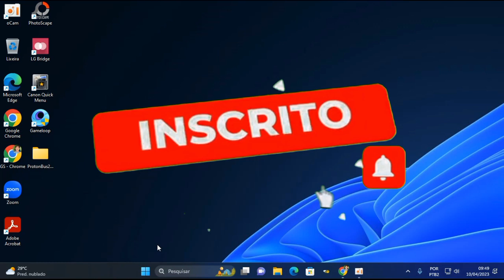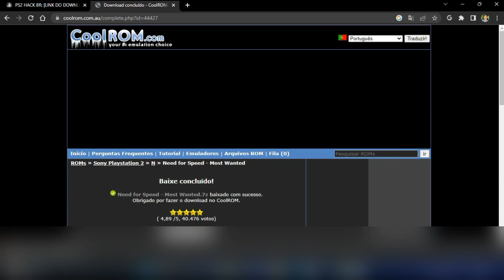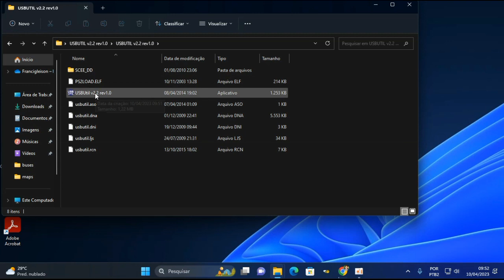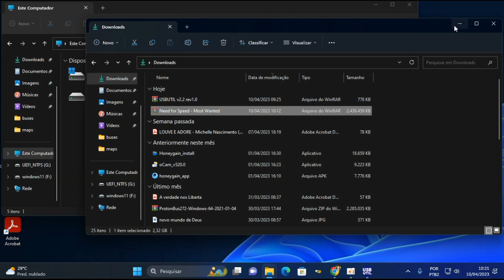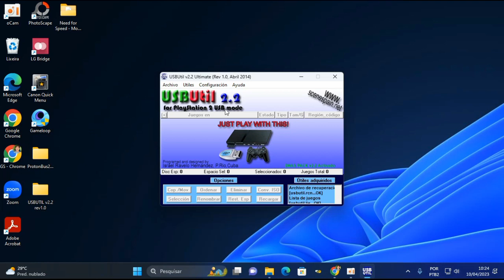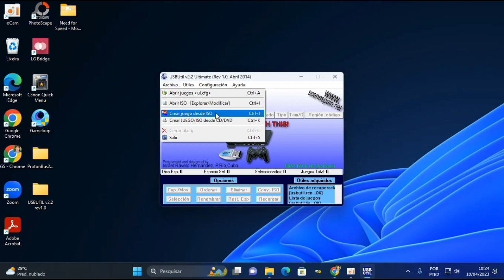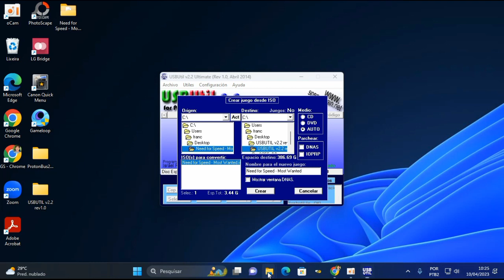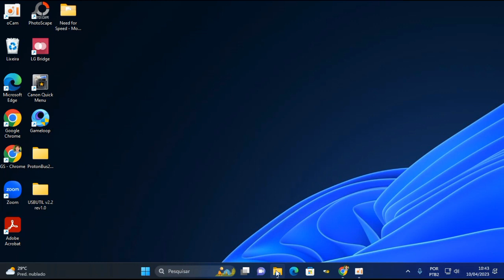VEJA COMO JOGAR JOGOS DIRETO NO PENDRIVE NO PS2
Veja só pessoal! Se vocês tem em sua casa um Playstation 2 e ainda jogo direto no CD, e com o tempo ele começa a falhar. Não se preocupe, vocês agora podem jogar jogos no seu PS2 direto de um Pendrive, é bem fácil e rápido